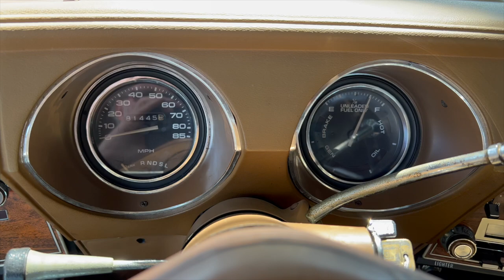1977 Olds Vista Cruiser Station Wagon For Sale CA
This 1977 Oldsmobile Vista Cruiser Station Wagon represents the Rocket Division’s interpretation of GM’s intermediate-size “Colonnade” wagon body. Stout pillars and frameless door glass were hallmarks of the Colonnades, which were developed to cope with federal rollover standards that never materialized. Besides occupant protection, GM used computers to select springs that would deliver the desired compromise between good handling and a compliant ride. Olds’ factory literature said: “Deep down, Vista Cruiser has a get-tough policy that wagon owners love.”

According to the seller, this is a “one California-family-owned Vista Cruiser wagon.” The “owner’s parents purchased the car new,” he says, and it “still retains the original California ‘pink slip’ title.” Today, the wagon is “rarely driven,” so it’s being offered for sale. The odometer registers 81,445 miles, but the seller feels it “rolled over” after covering the first 100,000 miles.

POWERTRAIN
A 350-cu.in. OHV “Rocket” V8 powers this Oldsmobile. Its cylinder block and heads are made of cast iron, while a Rochester four-barrel carburetor supplies fuel and air. When new, the factory rated the engine at 170 horsepower and 275 lb-ft of torque. The seller believes the engine to be original and remarks that it “starts right up.” A “new carb and ignition” were “installed in January 2023,” he says, going on to mention that it has “no leaks.” Power is sent to the rear axle via a three-speed Turbo Hydra-Matic automatic transmission, which “shifts fine, without issues,” in his view.

EXTERIOR
The seller says, “The car received a repaint in 1997,” which he feels is “holding up fairly well for its age.” Based on the provided photos, it would appear the wagon is finished in evenly applied Buckskin Metallic, which retains moderate gloss. “There are some chips noticeable. One dime-size chip in the passenger’s-side front/top fender. The rear passenger’s-side door was backed into in the past. It was repaired but not aligned properly so that the door cannot be opened from the outside for some reason but can be opened from the inside easily,” he says. Photos seem to show some deterioration of the paint finish on the rear plastic filler panel between the bumper and the body of the wagon, below the tailgate. The glass is “all good,” in the seller’s view, while rubber weather seals are “showing their age in places.” The seller says, “There is a section of rubber missing on the driver’s side door.” Photos seem to indicate that the body side molding on the rear passenger’s-side quarter panel is misaligned and that there may be some overspray on the tailgate weather seal. Panel fit between the hood and the top of the front fascia appears inconsistent. There is “no visible rust,” according to the seller, and exterior lighting is said to function.

INTERIOR
The seller feels that the Oldsmobile’s tan vinyl seat upholstery is “showing wear from age.” Photos appear to confirm his observation. The car retains its “original carpeting, which is worn,” and there is a “rip in the driver’s side by the door,” he says. Photos appear to show deterioration of the dash pad and cargo area trim panels. The wagon’s gauges are all described as working properly, while the factory-style AM/FM stereo turns on but only receives static. The dome light, heat, and air conditioning are said not to work. The “manual windows function properly, except the back passenger’s window rolls down but is difficult to get back up,” says the seller.

CHASSIS
This Oldsmobile Vista Cruiser is of body-on-frame construction with independent front suspension and a live rear axle. According to the seller, the suspension system is in good order. “New shocks were installed in May 2022,” he says. Underbody photos appear to show only superficial corrosion. The vacuum-assisted front disc and rear drum brakes were “checked and work properly,” according to the seller. The wagon’s power recirculating-ball steering is described as “not displaying any undue lack of precision,” having been serviced as required.

The car appears to have a set of 15-inch steel wheels with full-width wheel covers bearing an Oldsmobile logo. The tires appear to be 235/70R15 Hankook Mileage Plus II whitewalls, of an unspecified age. DOT date codes are not visible in the provided photos.

DOCUMENTATION
The seller states that this vehicle will provide a clean and open California title for the proper transfer of ownership of this vehicle. This 1977 Oldsmobile Vista Cruiser is being presented as a one-family-owned California car. The car will be sold with documentation of repairs carried out and a recent California emissions (smog) certificate.

For additional information please phone Dave Henry at 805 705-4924